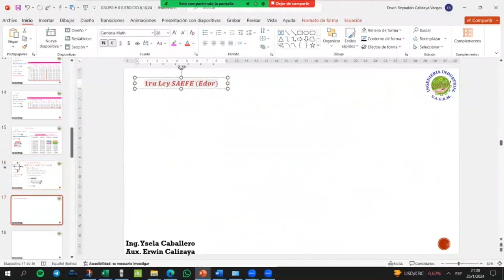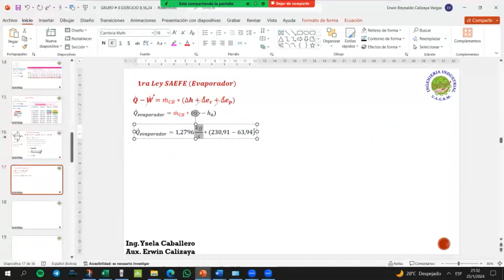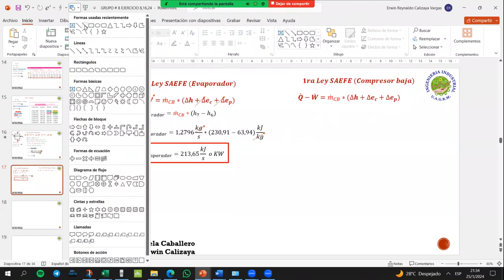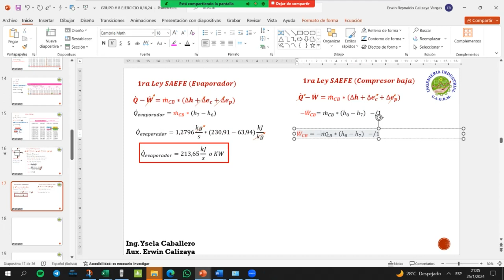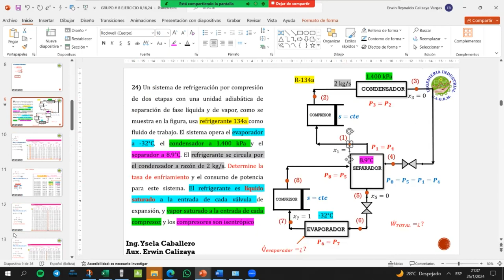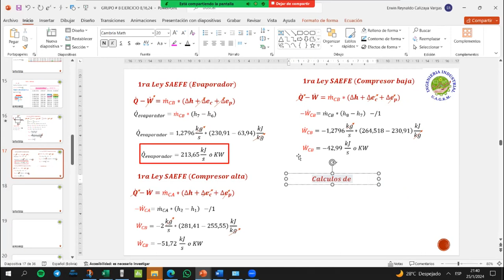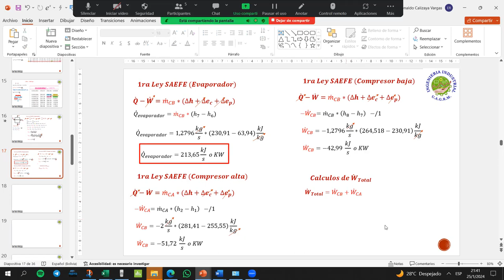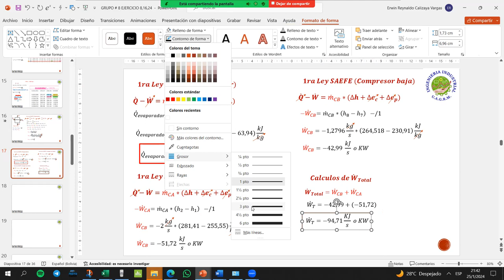GRUPO # 1 MEC-265 VERANO EJERCICIO 8-16-24 PARTE 4